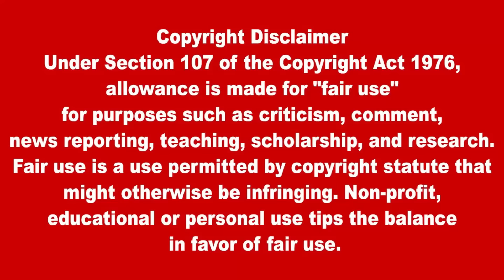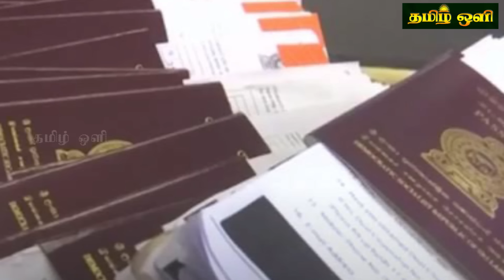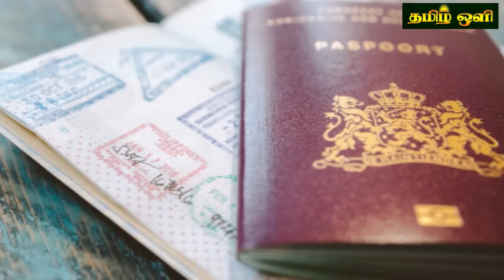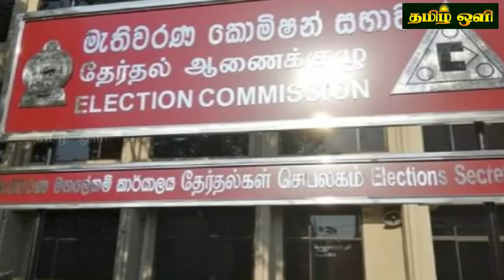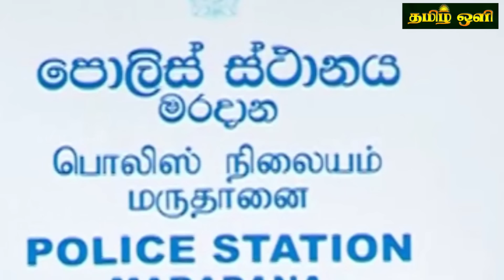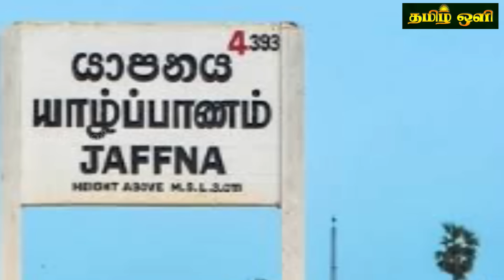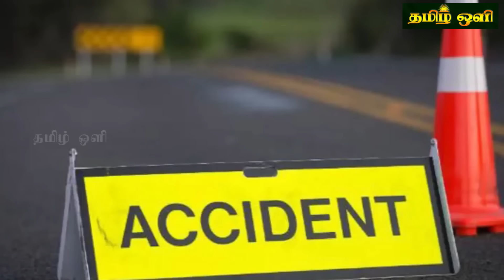இலங்கையின் மதிய நேர பிரதான செய்திகள் 26.08.2024 SrilankanTamil News | Today News | Tamil Oli News